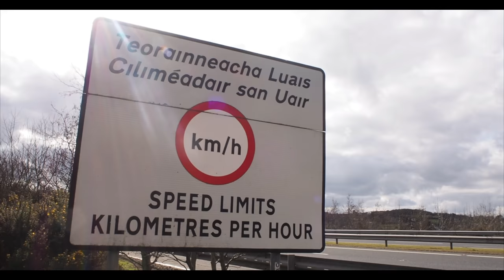Flurrybridge Business Park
Newry and Mourne Enterprise Agency commisioned this aerial video showing off the site at Flurrybridge. Great location for small to medium businesses with easy access to main road linking Dublin and Belfast.